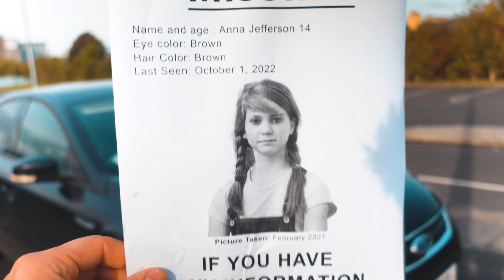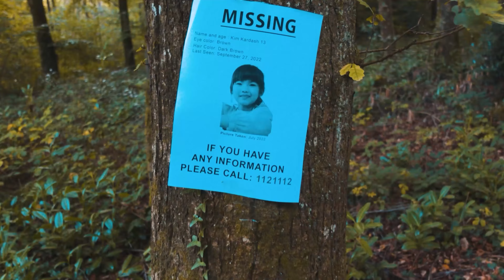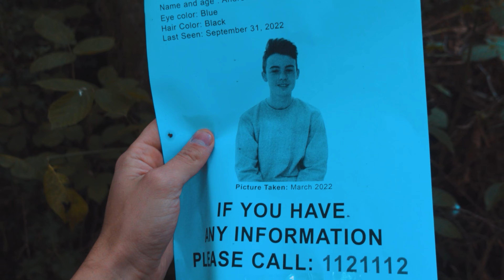MY DRONE CATCHES PENNYWISE AT HAUNTED TRAIN TUNNEL at 3 AM!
MY DRONE CATCHES PENNYWISE AT HAUNTED TRAIN TUNNEL! AT 3AM